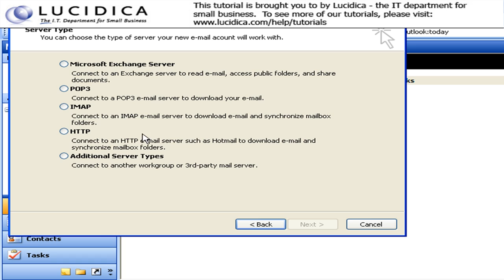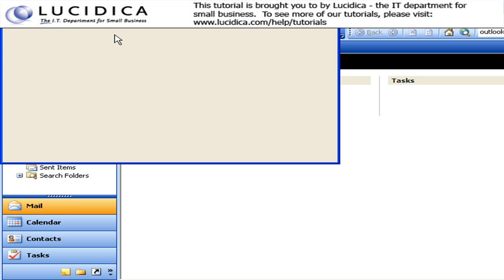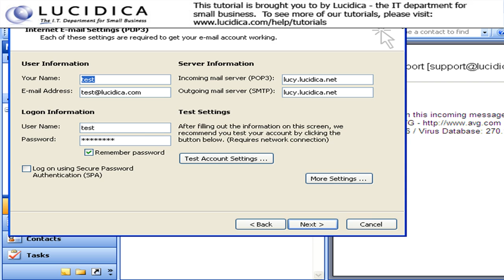setting up a pop email account on outlook 2003